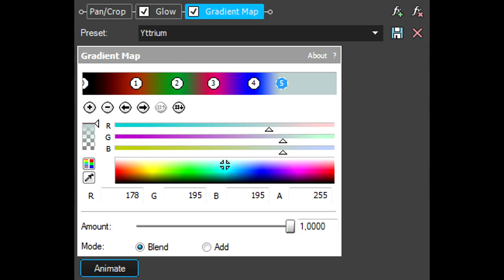How To Make Yttrium Effect